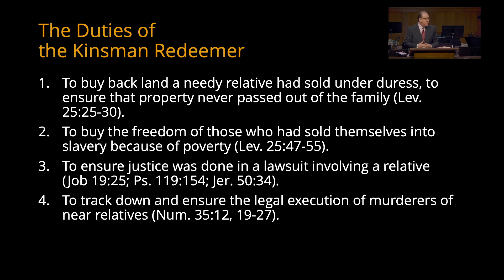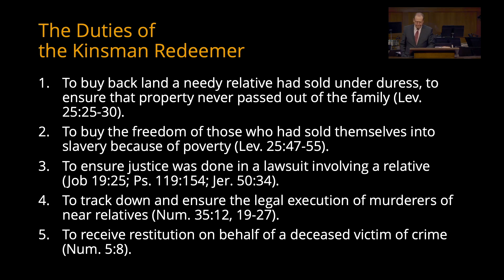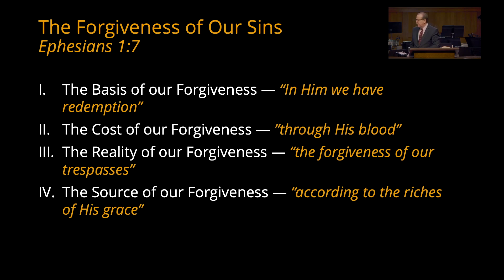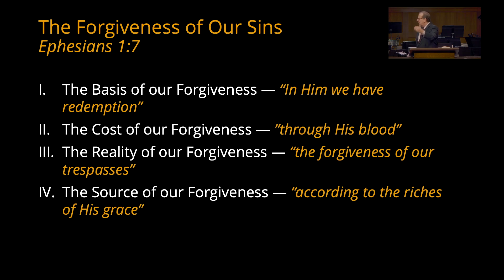The Forgiveness of Our Sins | Tom Pennington | Ephesians 1:7